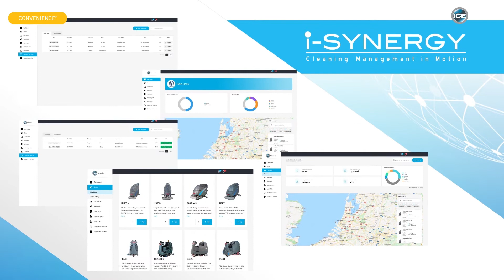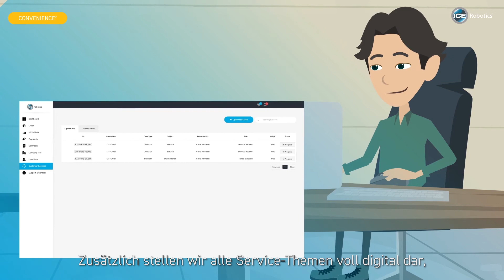ICE Robotics EMEA - Convenience - German subtitles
THE PERFECT FIT TO CHANGE TODAY’S WAYS OF CLEANING FOR THE BETTER.

ICE Robotics unique block offer for tailor made cleaning solutions, enables you to differentiate from the competition and to deliver even data proven cleaning.

The ever changing challenges in cleaning demands customized cleaning solutions. For your convenience ICE Robotics delivers the perfect fit by customized configuration of your cleaning machines.

Smarter cleaning. Brighter future.

See our video and get in contact with our skilled cleaning experts to get the perfect fit.